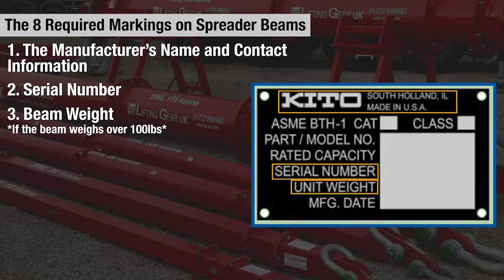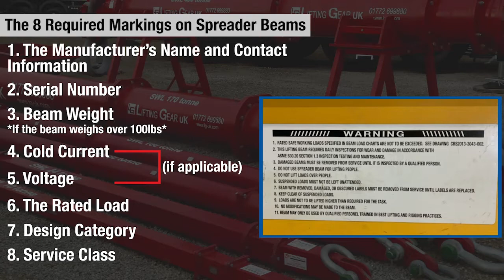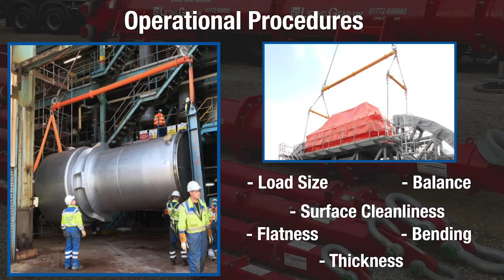RRC Equipment Education - Spreader Beams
Master the need-to-know basics of spreader beams for rigging purposes. Use this video for education as well as workplace safety training involving rigging equipment. We are in compliance with the ASME B30.20 standard principles and insist on checking with manufacturer specifications for proper product use, inspection and storage of spreader beams.